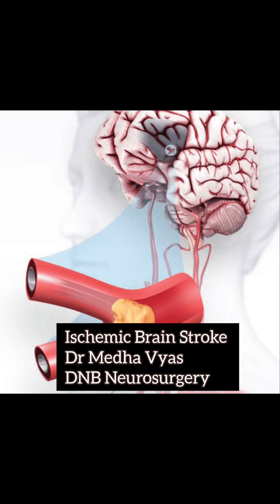Ischemic Brain Stroke in 1 minute | Sir Ganga Ram hospital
DNBvsMD/MS
DNBchest medicine
neetpgcounselling2024latest news
neetpg2024 counsellingstartdate
neetpg2024 counsellingdatelatestnews
neetpg2024 counsellingprocesstamil
neetpg2024 counsellingtamilnadu
neetpg2024 counsellingprocessinenglishq